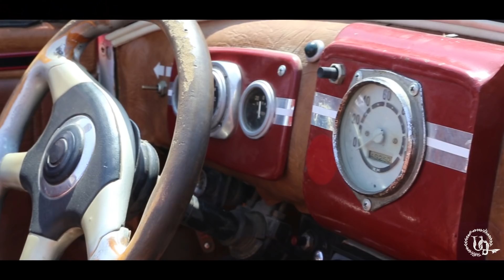Aghas ♥ Janna - Wedding trailer 18. 08. 18